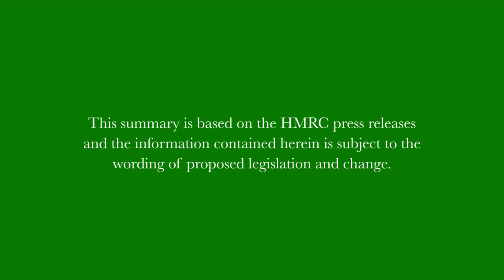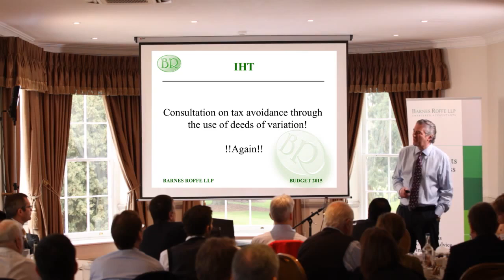Budget Breakfast 8 Inheritance Tax